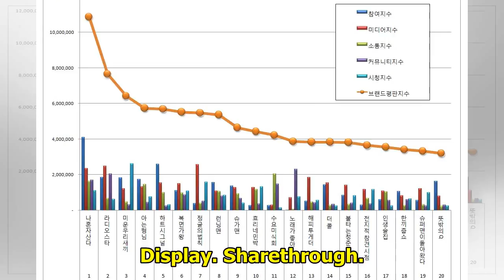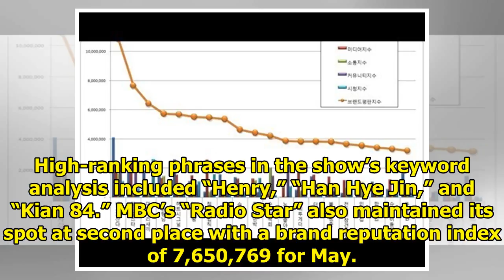June Variety Show Brand Reputation Rankings Announced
Display. Sharethrough. Soompi.1x1 The Korean Business Research Institute has revealed this month’s l...